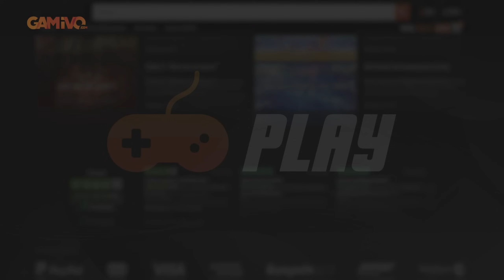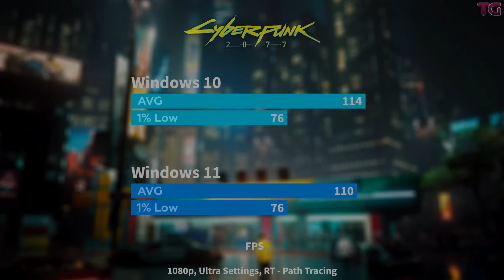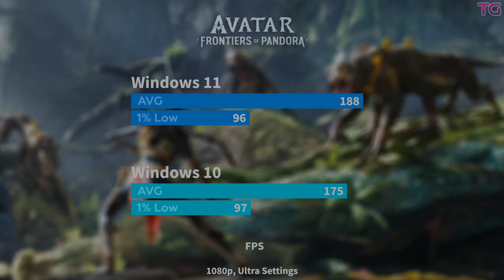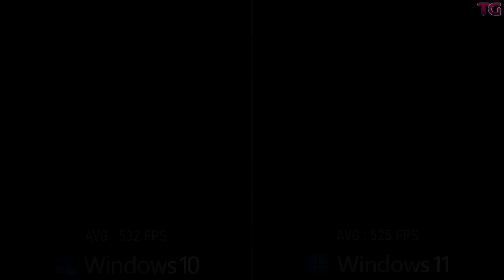Windows 10 vs Windows 11 - Which OS is Better for Gaming in 2025?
Windows 10 22H2 vs Windows 11 23H2 - Gaming in 2024 on Ryzen | 1080p

Ad - 0:00
Games :
Ghost of Tsushima - 0:06
CYBERPUNK 2077 - 1:00
Forza Horizon 5 - 1:54
Horizon Forbidden West - 3:01
PUBG - 3:55
Avatar Frontiers of Pandora - 4:44
Alan Wake 2 - 5:46
Assassin's Creed Mirage - 6:33
Microsoft Flight Simulator - 7:23
Starfield - 8:16
CS 2 - 9:03

System:
Windows 11